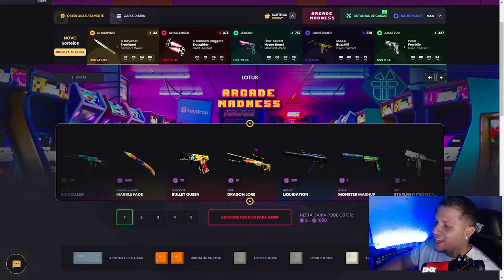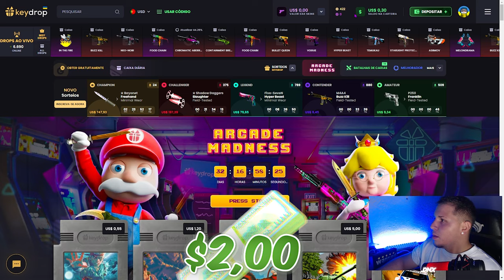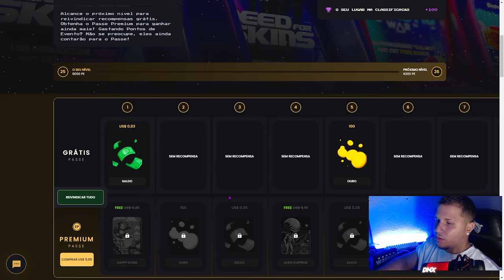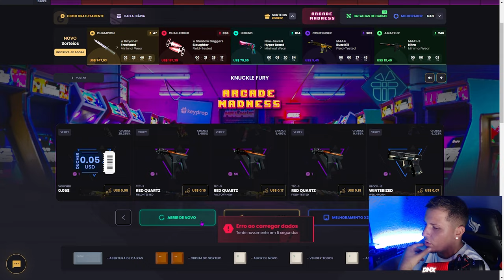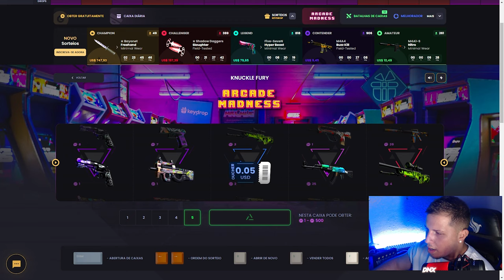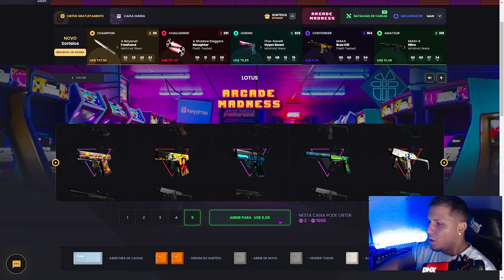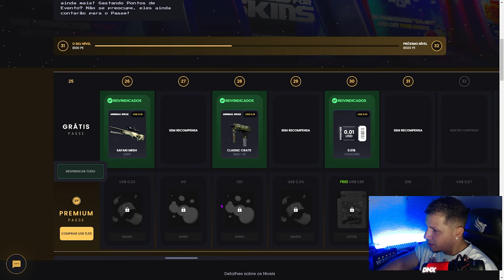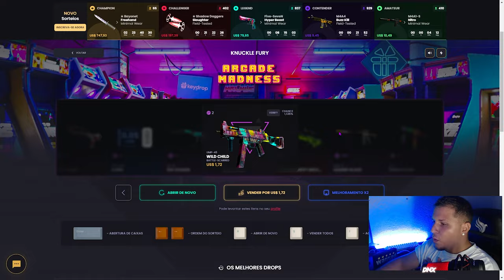MELHOR SITE PARA ABRI CAIXAS de CS2 e GANHAR MUITAS SKINS GRÁTIS